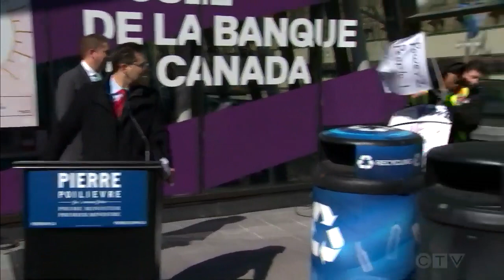Protester interrupts Poilievre's campaign announcement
A protester was escorted from Pierre Poilievre's campaign announcement in front of the Bank of Canada Museum in Ottawa.